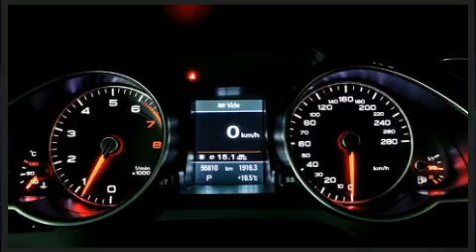2015 Audi A5 S-LINE COMP PKG + in Saint-Laurent, QC H4T 1A1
Audi Prestige
5905, route Transcanadienne

Ressentez toute la puissance de son moteur V8 turbo, venez essayer l'Audi A5 2015. Ce coupé à 4 passagers affiche moins de 60 000 km au compteur. Lors de sa conception, audi a mis sa tenue de route et son caractère sportif au centre de ses priorités. Grâce à la souplesse de son efficace moteur 4 cylindres, les passages de vitesses se font tout en douceur, vous bénéficierez aussi d'une expérience de conduite confortable et prévisible. Sa suspension bien calibrée et couplée à une système de contrôle de la stabilité procure un superbe agrément de conduite, tant en conduite dynamique que tranquille. Audi a mis la priorité sur le confort et le style en incluant: des lampes de lecture avants et arrières, des essuie-glaces à vitesse variable, un volant gainé de cuir, un ordinateur de bord, le rétroviseur central avec fonction antiéblouissement automatique, système de localisation GPS, et des sièges à commande électrique. Ses roues en alliage sont bien proportionnées et ajoutent à son look. Le toit ouvrant à commande électrique permet de se rapprocher de la nature et d'humer l'air frais en un tour de main. Vous apprécierez la musicalité de la chaîne stéréo, qui comprend une lecteur CD et une connexion MP3, commandes audio sur le volant, et 10 haut-parleurs qui procurent une ambiance sonore incomparable. Audi accorde la priorité à la sécurité et la protection en incluant: coussins gonflables à l'avant, coussins gonflables latéraux à l'avant, système antipatinage, système d'assistance au freinage, appuis-tête avant anti-coup de fouet, un système antivol, et freins antiblocage. Nous comptons sur une équipe expérimentée, dévouée et enthousiaste, prête à vous servir. Nous vous aiderons à trouver le bon véhicule au prix qui respecte votre budget. Prenez quelques instants pour effectuer un essai routier!